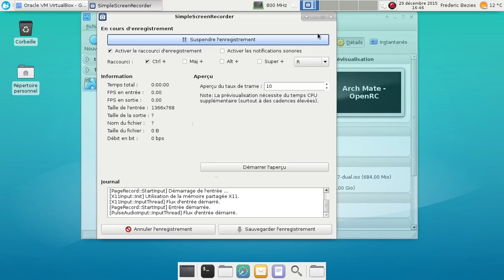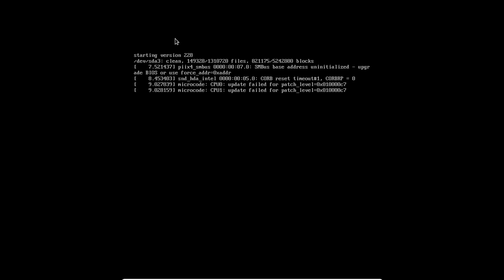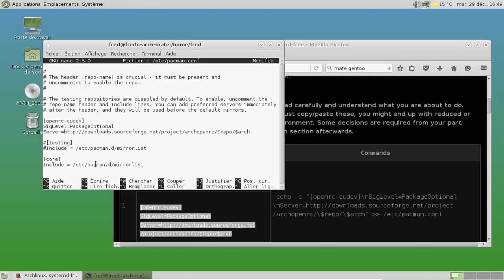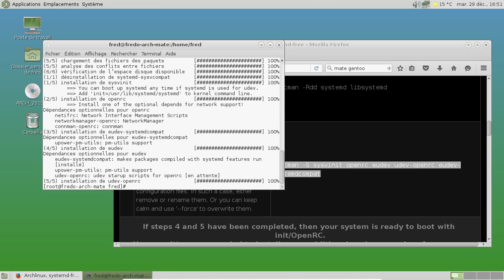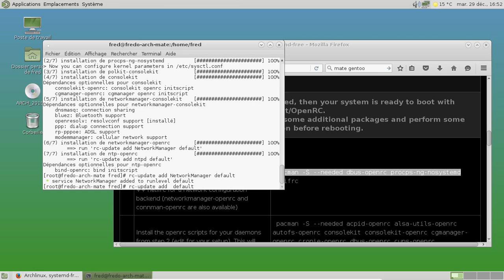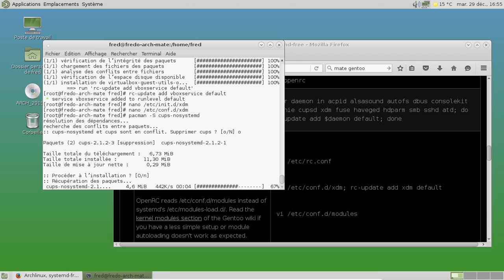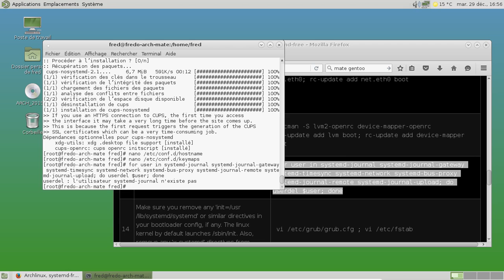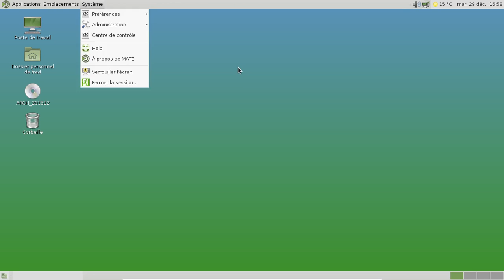Migration d'une Archlinux avec Mate-Desktop de systemd vers OpenRC - partie 1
À la suite d'un bug de mon logiciel de capture de vidéo, j'ai dû diviser la vidéo en deux :(